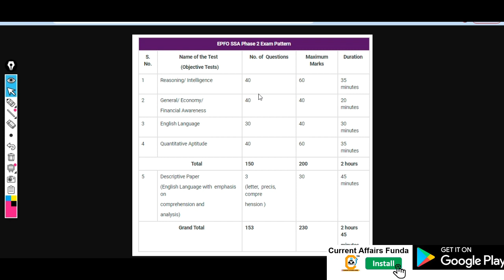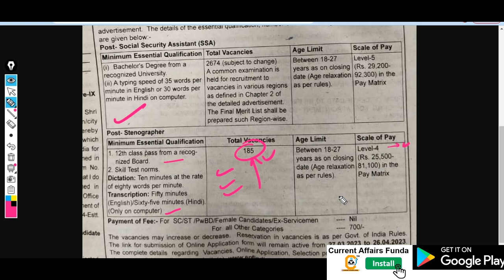EPFO SSA 2023 Notification OUT - 2674 Vacancy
PFO SSA AND STENO 2023 RECRUITMENT SHORT NOTIFICATION

EEPFO STENO : 185

APPLY  ONLINE 27 MARCH TO 26 APRIL 2023

Write Youtube Description about EPFO SSA Recruitment?

EPFO SSA Recruitment: Everything You Need to Know

Are you interested in a career in the government sector? Do you want to work for a prestigious organization like the Employees' Provident Fund Organization (EPFO)? If yes, then this video is for you!

EPFO has released a notification for the recruitment of Social Security Assistants (SSA) across India. In this video, we'll discuss everything you need to know about the EPFO SSA recruitment, including the eligibility criteria, the selection process, and the application procedure.

The EPFO SSA recruitment is a golden opportunity for job seekers who want to work in the government sector. The job offers a good salary, job security, and a chance to serve the nation. In this video, we'll give you all the details about the job profile, salary, and other benefits.

We'll also discuss the eligibility criteria for the EPFO SSA recruitment, including the age limit, educational qualifications, and experience required. We'll also tell you about the selection process, which includes a written exam and an interview.

Finally, we'll guide you through the application process and provide you with all the information you need to apply for the EPFO SSA recruitment. We'll also give you some tips and tricks to help you crack the exam and ace the interview.

So, if you're interested in the EPFO SSA recruitment, don't miss this video! Watch it now to learn everything you need to know about this exciting opportunity

EPFO SSA Based Current Affairs - only at 299 RS

EPFO (Employees' Provident Fund Organisation) conducts the SSA (Social Security Assistant) exam to recruit candidates for the position of Social Security Assistant in the organization. This exam is conducted in various stages and evaluates the candidate's knowledge and skills related to general awareness, reasoning ability, quantitative aptitude, and English language.

In this video, we will provide you with a detailed overview of the EPFO SSA exam, including the exam pattern, syllabus, eligibility criteria, and important dates. We will also share some tips and tricks to help you prepare for the exam and crack it with ease.

Whether you are a first-time aspirant or a repeat candidate, this video will equip you with all the necessary information and resources to help you excel in the EPFO SSA exam. So, sit back, relax, and watch this video to boost your preparation and ace the exam.

EPFO, SSA exam, EPFO SSA exam, Social Security Assistant, exam pattern, syllabus, eligibility criteria, preparation tips, quantitative aptitude, reasoning ability, general awareness, English language, government jobs, career in EPFO, job opportunities, exam strategy, exam date.